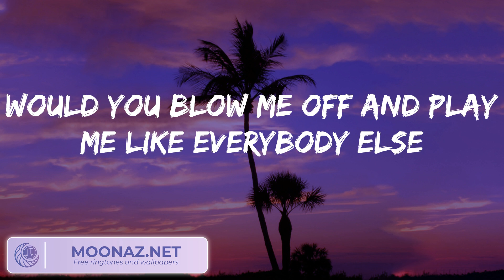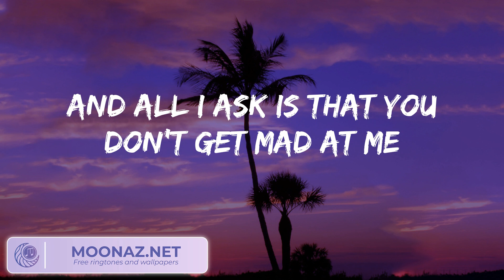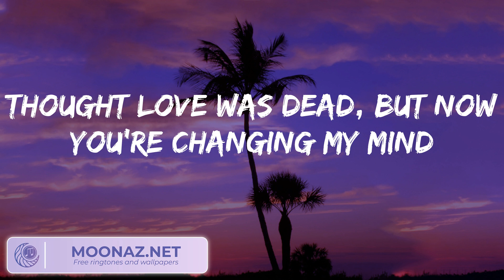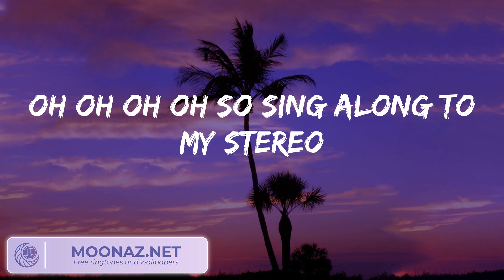Gym Class Heroes - Stereo Hearts (feat. Adam Levine) (Lyrics)